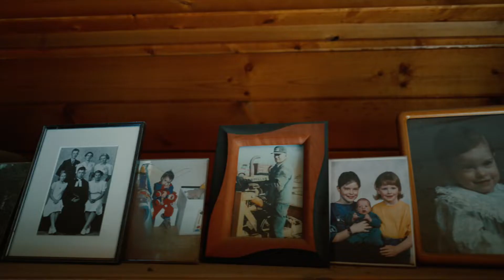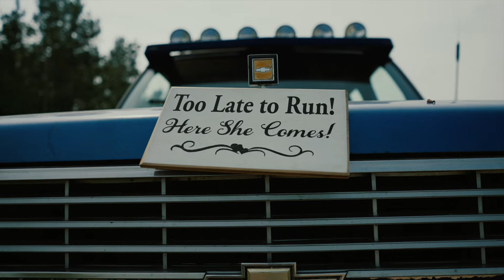RUSTIC WEDDING IN RURAL ALBERTA | Nola & Chris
At Panemorfi Studios we provide timeless, cinematic wedding films to couples across Western Canada and beyond. From the rugged coast of Western British Columbia to the rustic farms of Northern Alberta, every location is an adventure that tells your story.

We are based out of Edmonton, frequently serving The Rocky Mountains, Banff, Canmore, Lake Louise and Jasper.

We are also available for national and worldwide travel.
We are lead by a passion to create stunning cinematography, and craft real life stories that are emotionally driven and authentic.
No two weddings are the same, and therefore no two love stories are either.
We want to tell yours.